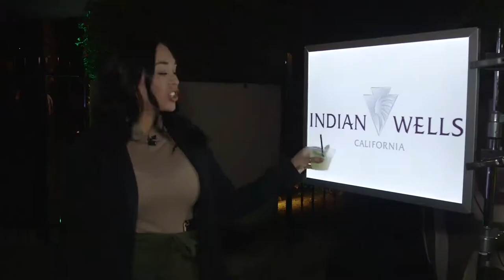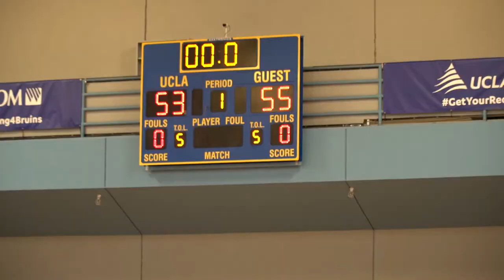Kerry Feirman HOST Reel